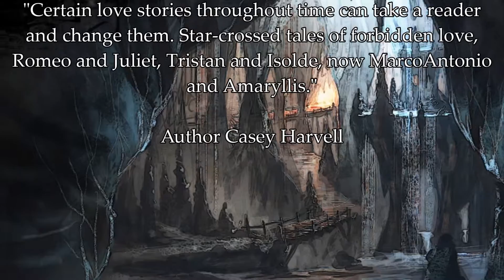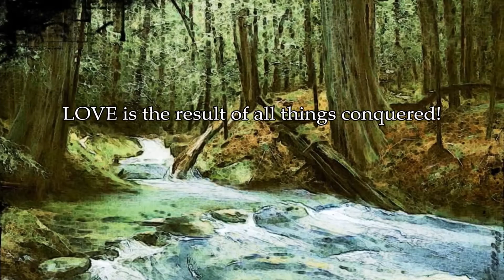MarcoAntonio & Amaryllis Book Trailer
The year 1585. The Anglo-Spanish War. England’s greed for Spain’s crops, land, and supplies gives birth to the inertia of intolerance on both sides. Yet, even then, Love surges forth.

MarcoAntonio, a Spanish gentleman and knight, defied all boundaries of color and culture, when setting eyes on the English lady Amaryllis. Although to others, he may be a bit reserved, he dares to lower his defenses solely for her.

Amaryllis is an English lady. One with an open heart, gentle spirit, and shining eloquence. She knew that she should not desire MarcoAntonio. Still, a love feeling so right couldn’t be so horribly wrong!

Travel with MarcoAntonio and Amaryllis as they duel with internal and external forces threatening to tear their powerful love apart. In the midst of troubles the likes of which have no compare, MarcoAntonio and Amaryllis find themselves having to fight the most unexpected of adversaries, just for the right to love each other.

Discover why their LOVE is the result of ALL things conquered!